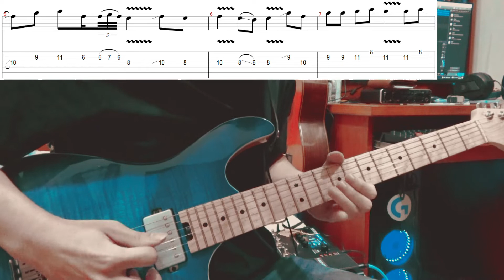[GUITAR SOLO TUTORIAL] Cầu vồng sau mưa - Cao Thái Sơn (With tab on screen)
1 đoạn solo bài Cầu vồng sau mua - Cao Thái Sơn
Bản này mình đánh ở tone Bbm, muốn đánh bản gốc các bạn chỉ cần dịch tất cả nốt lên 3,5 cung (7 ngăn) tone Fm.